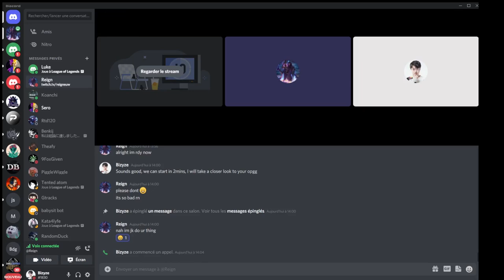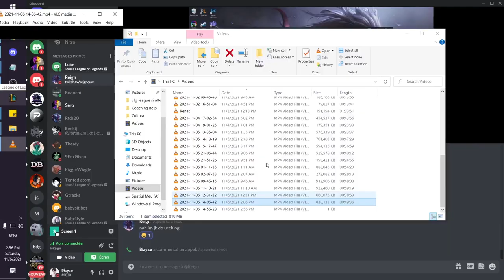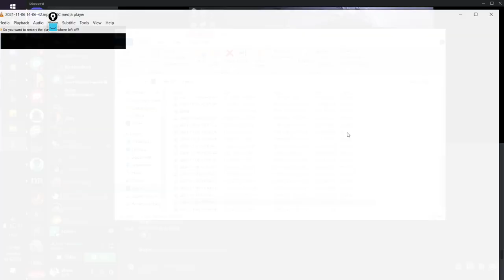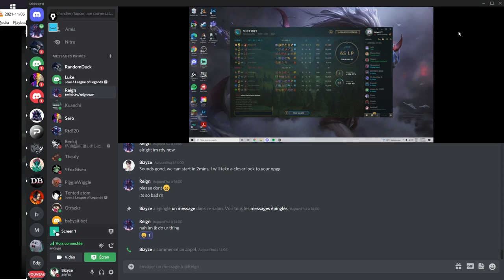Watch This Video If You Want To Get HIGH ELO - Challenger ADC ADVANCED Coaching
❗ Please understand that by watching Bizyze's videos or tunning into his YouTube channel does not mean you’ll get results close to what he’s is capable of teaching you in his PRIVATE High Quality Premium Sessions!

👨‍🏫He’s been in business for over 8 years, having more than 3000 hours of individual coaching and his results are huge in terms of SoloQ Coaching. He coaches EVERY single role and has already worked with thousands of people from Bronze / Silver / Gold but also hundreds of clients from Master / Challenger or Diamond. Here are just some of his results:

✔ Student getting from hardstuck Bronze to Diamond in less than 8 months;
✔ Student getting from Gold hardstuck to Diamond 4 in 3 months;
✔ Student getting Platinium 4 from Gold 3 after only 60 minutes of coaching;
✔ Student getting from Plat 4 to Diamond 4 in 2 hours;

🔹So if you are serious about getting better, add him on Discord and start your PRIVATE Coaching!